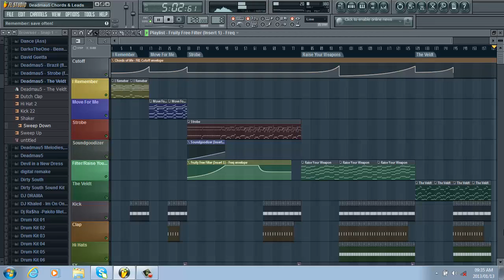Deadmau5 Leads & Chords (Best on Youtube)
The Remake Includes Hits Such As :
1. I Remember
2. Move For Me
3. Strobe
4. Raise Your Weapon
5. The Veldt